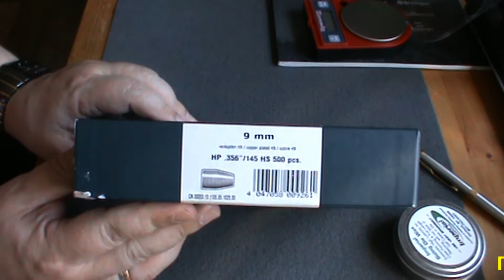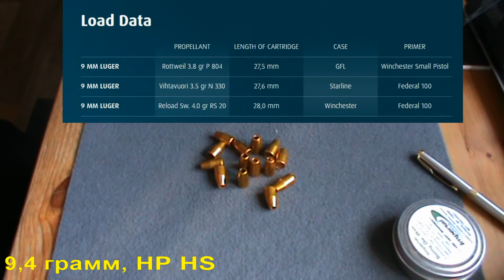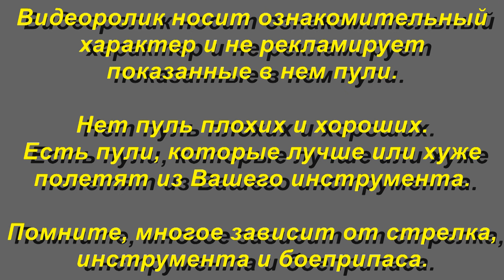H&N Sport HP HS.356 145 gr/ 9,4 грамм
Обзор пули для спортивной стрельбы H&N Sport HPHS.356 145 gr/ 9,4 грамм